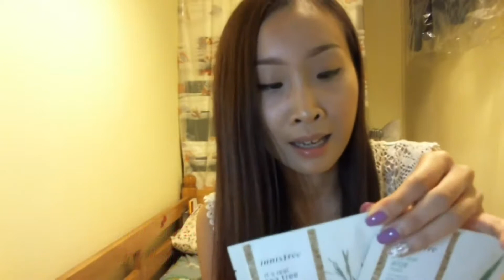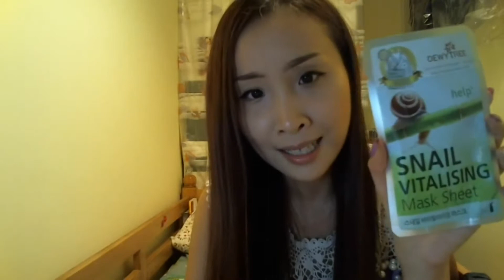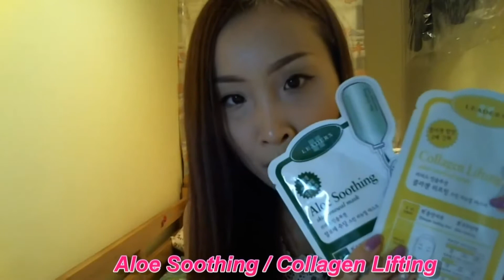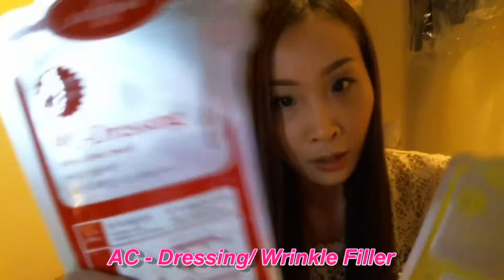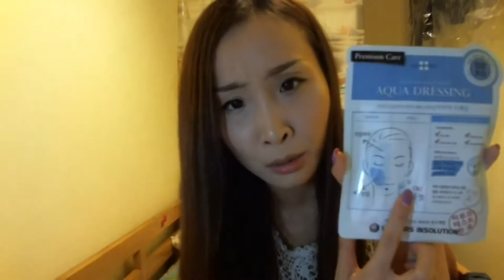個人分享 韓國面膜 Peeling Mask Sleeping Mask Paper Mask Gel Mask